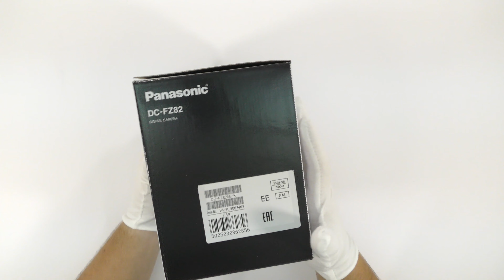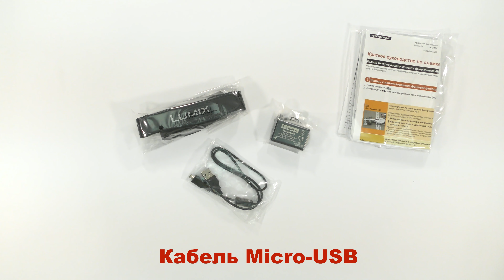Распаковка Panasonic Lumix DC-FZ82 (DC-FZ82EE-K)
Официальная гарантия на технику Panasonic в Украине 3 года!
Комплект поставки, part number или каталожный номер товара в описании.
Выполнено: Михневич Александр.

Наплечный ремень VFC4453
Аккумулятор DMW-BMB9E
Сетевой адаптер SAE0012D
Крышка объектива (55mm) + шнурок крышки объектива VYQ8752